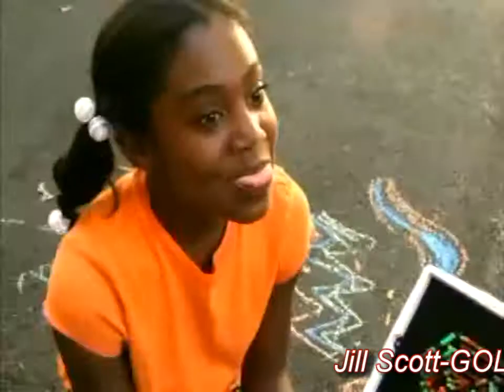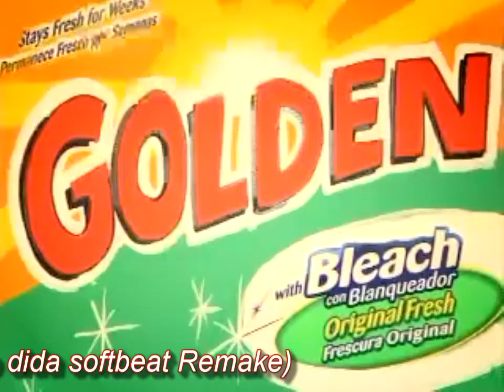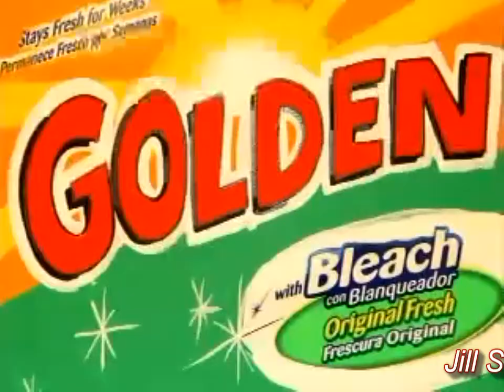Jill Scott - GOLDEN (Diego dida Softbeat Remake)